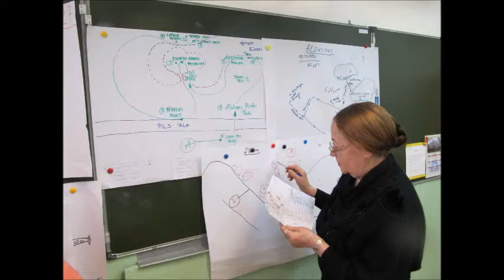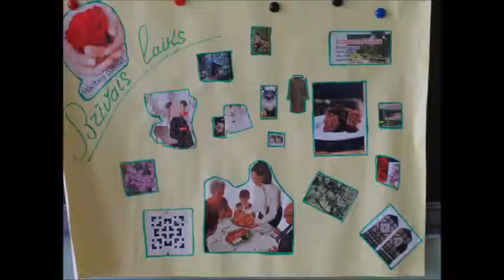Latviešu valodu var apgūt arī radoši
Amatiervideo, ko izveidojuši paši projekta dalībnieki! Projektu (līdz)finansē Eiropas Savienība. Projekta "Daudzpusīgi risinājumi sabiedrības izglītošanai un integrācijai 3" īstenošana tiek līdzfinansēta 75% no Eiropas Trešo valstu valstspiederīgo integrācijas fonda un 25% no valsts budžeta līdzekļiem. Šī publikācija ir veidota ar Eiropas Trešo valstu valstspiederīgo integrācijas fonda atbalstu. Par publikācijas saturu atbild biedrība "Patvērums "Drošā māja"".